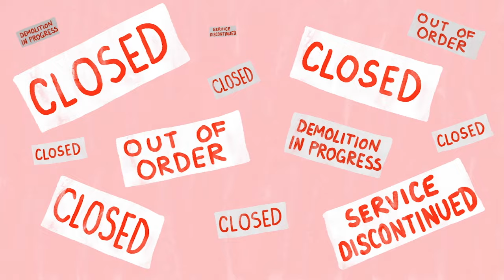La migración de aves, un viaje peligroso- Alyssa Klavans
Cerca de 200 especies de aves cantoras migran al Sur durante el invierno, algunas viajan hasta más de 11 000 km. Una tarea que no es fácil, el viaje anual es peligroso para las aves debido al cambio en la superficie terrestre, tanto es así, que solo la mitad de las aves que migran al Sur regresarán a casa para la primavera. Alyssa Klavans detalla el porqué la migración de aves es tan agotadora y cómo podemos ayudar a nuestros cantores amigos.

Lección de Alyssa Klavans, animación de Igor Coric.